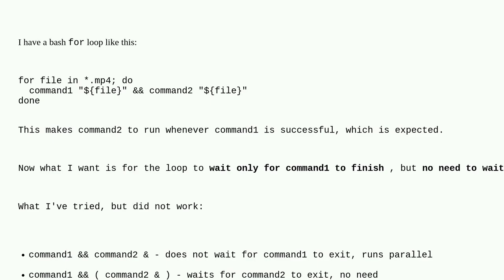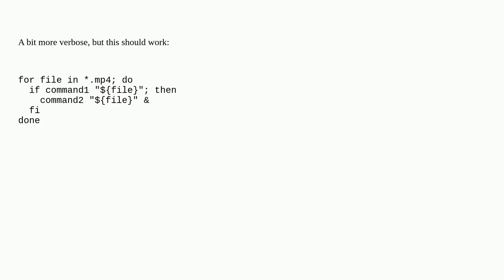Unix: How to wait for the first command but not the second, where the two are joined by the && op...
How to wait for the first command but not the second, where the two are joined by the && operator

A special thanks goes out to the community

  command-line bash